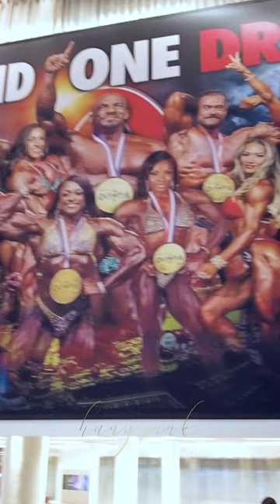امبابي من خلال عيون هاني بينك ٢٠٢٢ embaby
It's just the beginning of Embaby